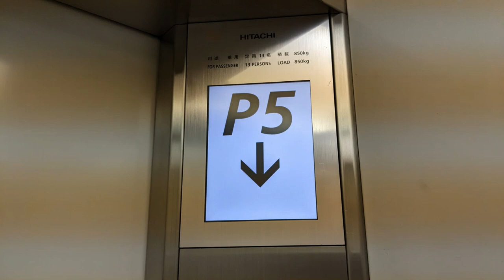日立エレベーター レアなアナウンス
ダイバーシティ東京にて